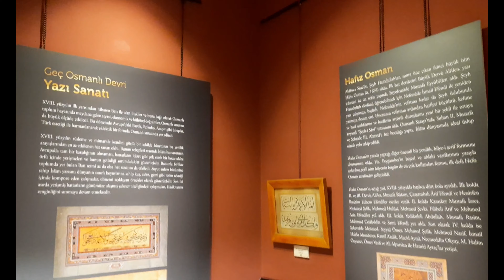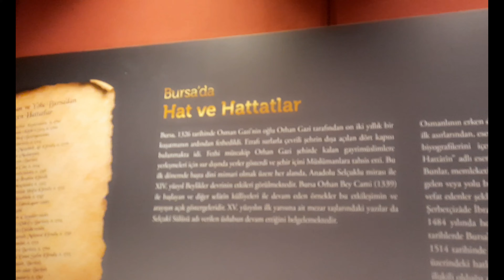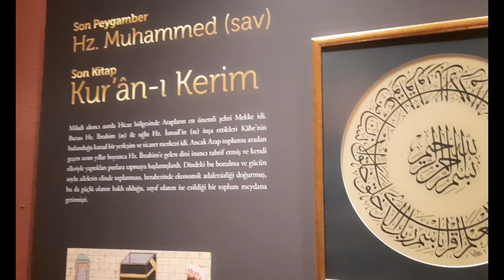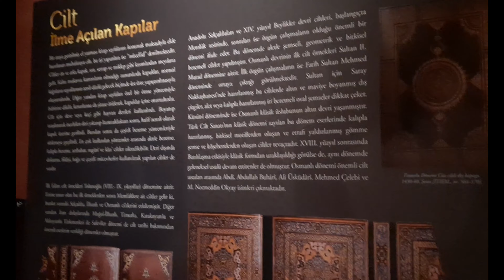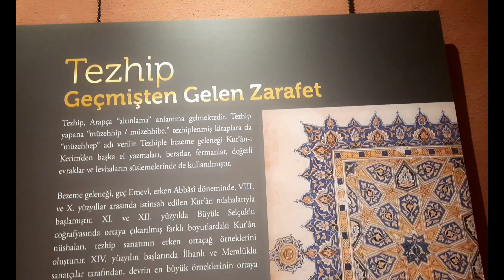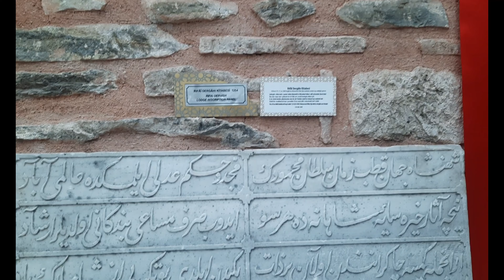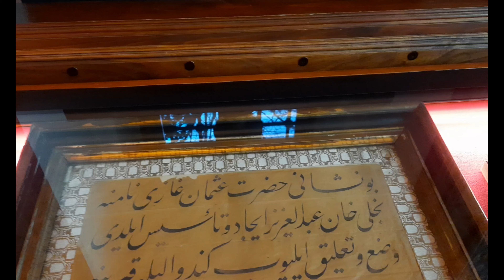Museum Of Turkish And Islamic Arts WORLD’S RICHEST ISLAMIC ART COLLECTION The Museum of Islamic Arts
Turkish and Islamic Art Museum is the first museum in our country to include Turkish - Islamic artworks together and at the same time, it has the distinction of being the last museum opened during the Ottoman Empire Period. The Director of the Müze-i Hümayun, Osman Hamdi Bey formed a committee to establish a new museum to prevent continuing thefts from historic waqf (foundation) and religious foundation buildings such as mosques, masjids, dervish lodges, zaviyes and tombs. After collecting artifacts including carpets, rugs, manuscripts, wooden doors, lecterns and oil lamps etc. from the foundation buildings, museum opened for the first time in 1914 in the imaret building (Alms house) of Suleymaniye Mosque Complex, one of the most important structures of Mimar Sinan (Sinan the Architect) by the name of "Evkaf-ı Islamiye Museum" (Islamic Foundations Museum). After the declaration of the Republic and name the country "Turkiye Cumhuriyeti" on 29 October 1923, it was named "Turkish and Islamic Arts Museum" and moved to Ibrahim Pasha Palace to the west of Blue Mosque Square, in 1983. Apart from the Sultan palaces, the museum building is one of the earliest surviving palace buildings to the present day, dates back to the late 15th century.
Ibrahim Pasha Palace, one of the most important structures of Ottoman civil architecture, rises above the old “Racetrack Square” stairs. In 1520, it was repaired by Suleiman the Magnificent and gifted to Ibrahim Pasha of Pargali, his son-in-law and grand vizier. As well as being the palace of the vizier, in certain periods it also functioned as a ‘Spectator Palace’. In 1530, Sultan Suleiman the Magnificent watched the circumcision festivities of princes Mustafa, Mehmed and Selim from the oriel of Ibrahim Pasha Palace.

The elevated structure on the arches surrounds the terrace on the three sides. One of the most pleasant places in the museum is this terrace, overlooking the Sultanahmet (Blue Mosque) Square.

Tiem (Turkish and Islamic Art Museum) went under extensive restoration work in 1982 for display arrangements with a new understanding of exhibition. it was opened again in 2014, which was 100th anniversary of its first opening.